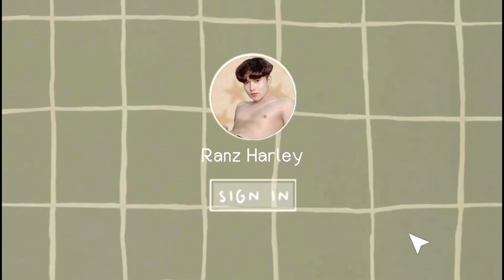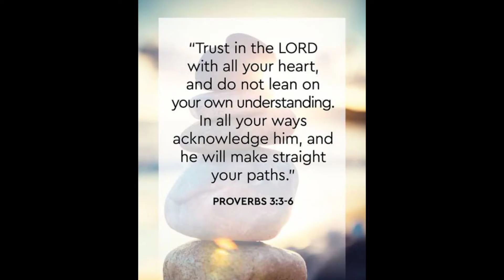INJECTABLE GLUTATHIONE UNBOXING REVIEW (Pampaputi at Pampakinis) | Ranz Harley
"GLUTATHIONE INJECTION UNBOXING REVIEW"

🛒 magicpotions:
GLUDIN WHITE Injectable Gluta SET

If you are looking for authentic and affordable skin cares.

If you are looking for a Korean Beauty Supplies that sells beauty products such as botox, fillers, and many more. Checkout

@No Copyrights Free Sounds